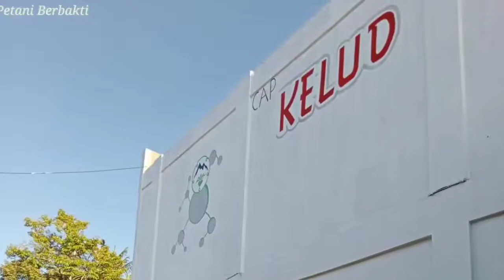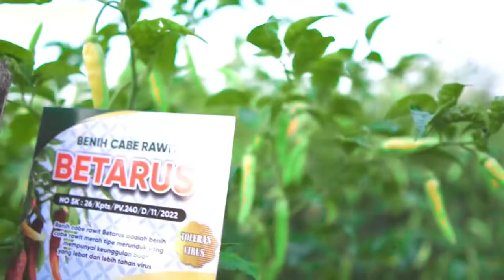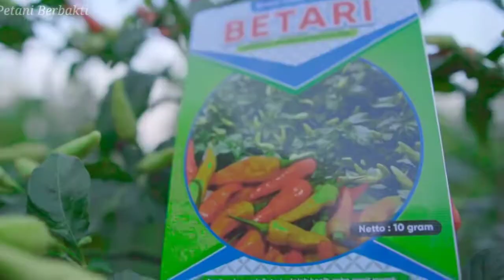cabe rawit berbuah lebat, buahnya sangat laku di pasaran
cabe rawit berbuah lebat buahnya padat berisi sangat diminati pasar
cara menanam cabe agar tahan layu tahan virus Dan buahnya lebat